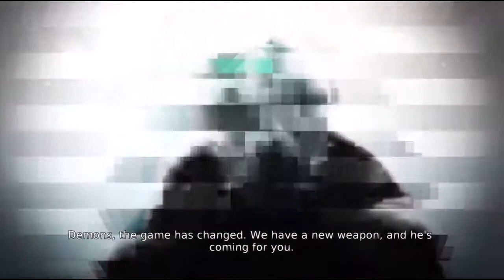Devil May Cry [Demo] - Secret Ingredient [Boss]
Gameplay of the recently released demo for Devil May Cry. This is the boss level that you can choose to play apart from story mode.